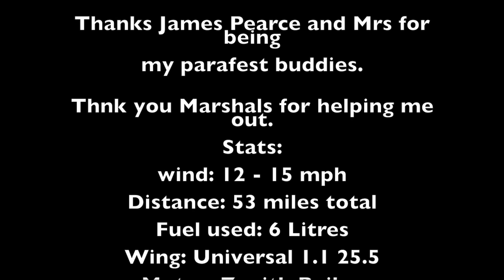No:20 Parafest flight to Snowdon and Tryfan.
I've climbed in north wales lots, but this was my chance to fly. A brilliant experience for me, loved it! From that height and angle you could easily see the railway and all the various walking paths.

Snowdonia was formed by volcanic action and erosion from glaciers during the ice age and this could clearly be seen from flying over it.

I had memory card issues on the second half of the flight, so no footage on the way back.

Thanks James Pearce and Mrs for being my flying and parades buddies.

Music by Sounds of the Sirens Check out their stuff. Thanks Abbe for giving me permission to use it.